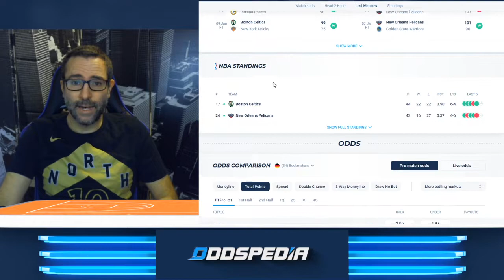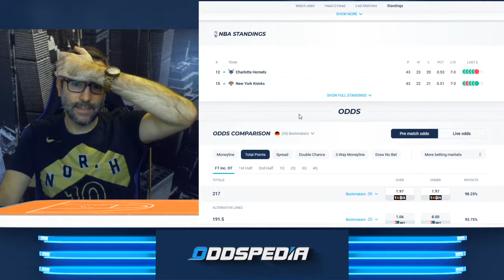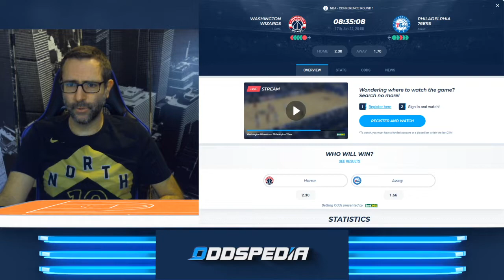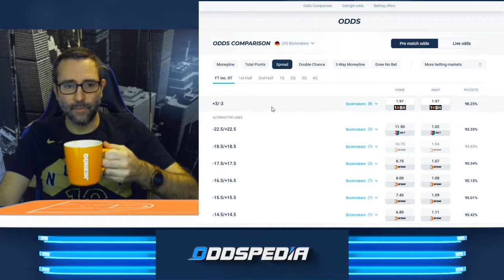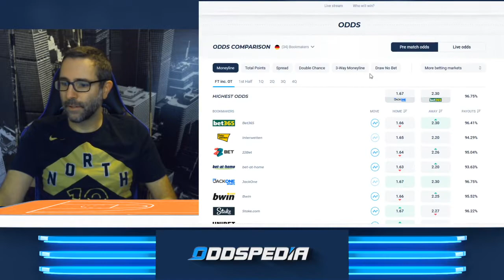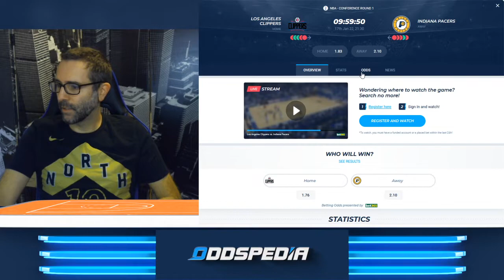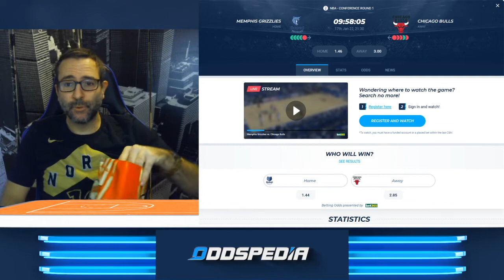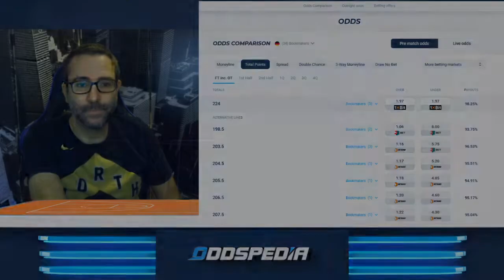NBA am Martin-Luther-King-Day 🏀🏀🏀 6 Spiele zur besten deutschen Sendezeit!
Am Martin Luther Kind Day gibt es traditionell bereits am frühen Nachmittag Spiele in der NBA! Für uns deutsche erwarten uns somit von 18 bis 23 Uhr gleich 6 Leckerbissen.
Der Spieltag beginnt mit dem Duell der Boston Celtics gegen die New Orleans Pelicans! Weitere Partien:
Washington Wizards -  Philadelphia 76ers
New York Knicks - Charlotte Hornets
LA Clippers - Indiana Pacers
Memphis Grizzlies - Chicago Bulls